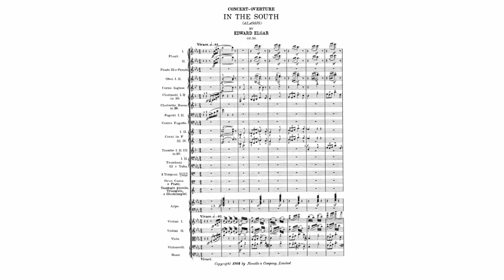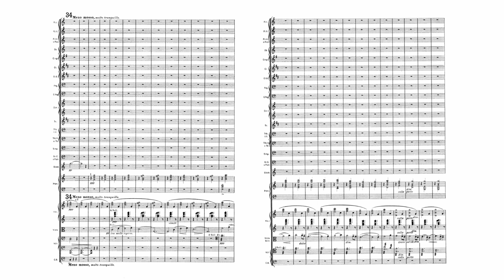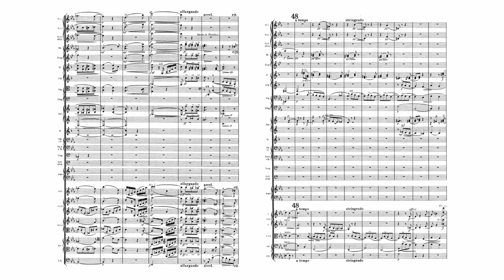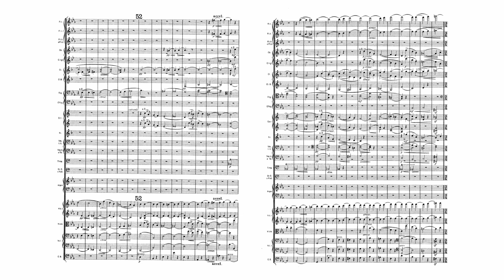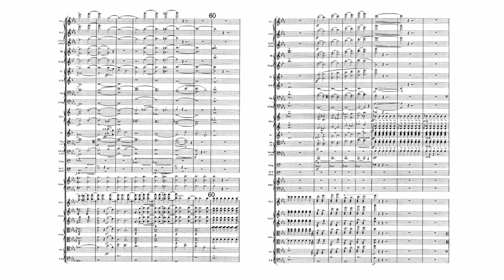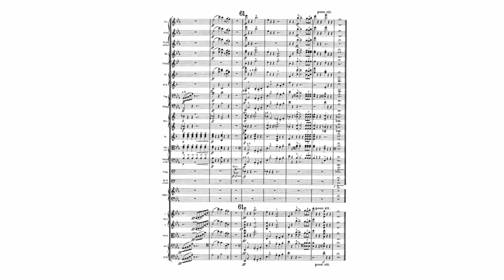Elgar: "In the South (Alassio)" Overture, Op. 50 (with Score)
Edward Elgar:
"In the South (Alassio)" Overture, Op. 50 (with Score)
Composed: 1904
Conductor: Sir Georg Solti
Orchestra: London Philharmonic Orchestra

In the South (Alassio), Op. 50, is a concert overture composed by Edward Elgar during a family holiday in Italy in the winter of 1903 to 1904. The subtitle "Alassio" refers to the town on the Italian Riviera where Elgar and his family stayed. He strolled around during the visit, and his general location within the Province of Savona came to provide him with sources of inspiration. He later recalled:

Then in a flash, it all came to me – the conflict of the armies on that very spot long ago, where I now stood – the contrast of the ruin and the shepherd – and then, all of a sudden, I came back to reality. In that time I had composed the overture – the rest was merely writing it down.

The première of the work was given by the Hallé Orchestra on 16 March 1904, the third day of an "Elgar Festival" at the Royal Opera House in Covent Garden. It was to have been conducted by Hans Richter, but as Elgar did not have the score ready in time for Richter to study it before the performance, Elgar conducted the orchestra himself. Frank Schuster was with the Elgars at the première.

In the piece, the central serenade is played by a solo viola (10:25). However, in July of the same year, Elgar took this section from the piece and fitted it to a poem by Shelley as a song under the title In Moonlight. Later he made several instrumental versions titled "Canto Popolare", including an arrangement for violin and piano made in collaboration with violinist Isabella Jaeger, wife of Elgar's friend August Jaeger.

The piece is about 20 minutes long. The main descending theme is echoed throughout the sections of the orchestra all through the piece. The viola solo is of particular note due partly to its length, being on such an underused instrument, but also because of the contrast it creates with the rest of the piece which is very bold. There are large legato passages between the strings and horns, and the rest of the brass add tremendous excitement in the middle of the piece with loud chords separated by large intervals.